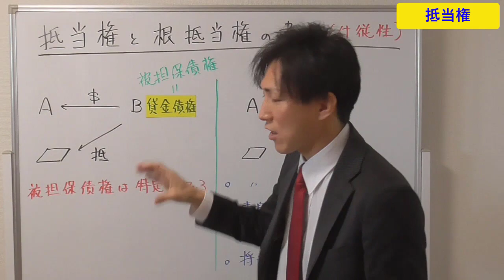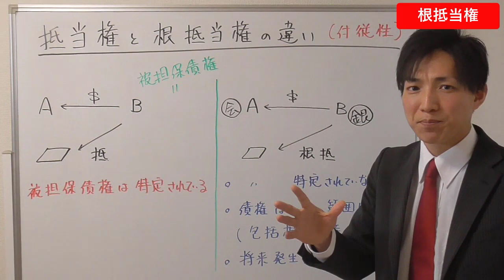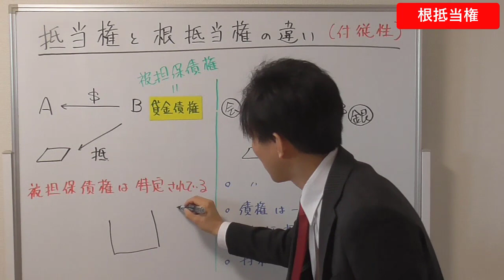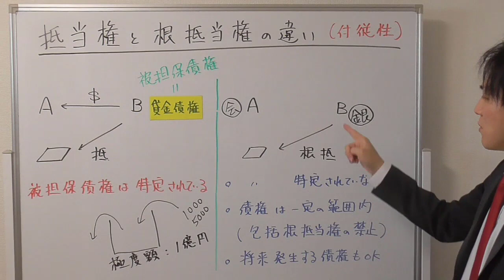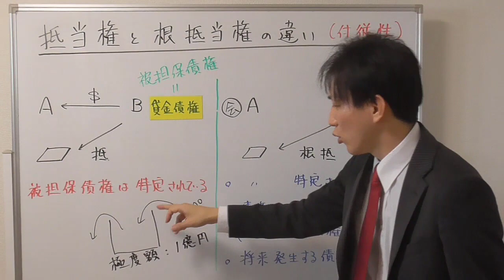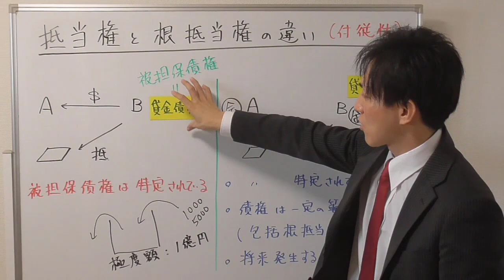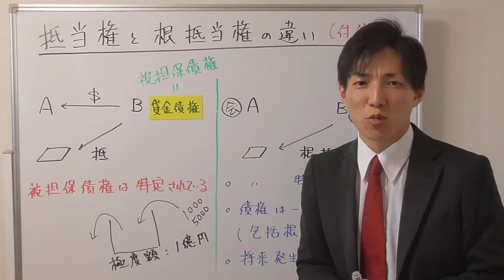【宅建】抵当権と根抵当権の違い（付従性）理解学習の具体例【宅建通信レトス】